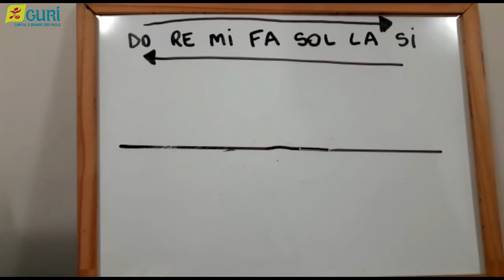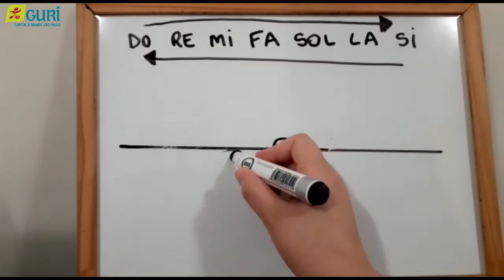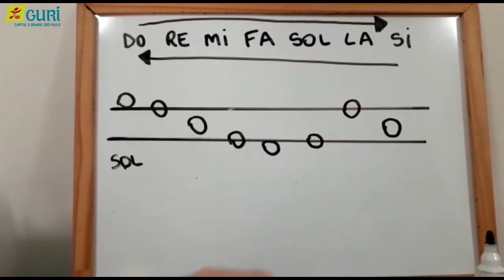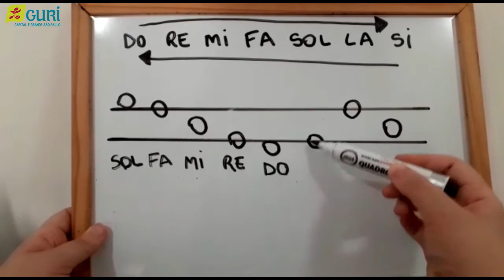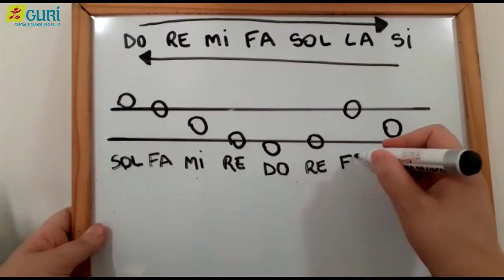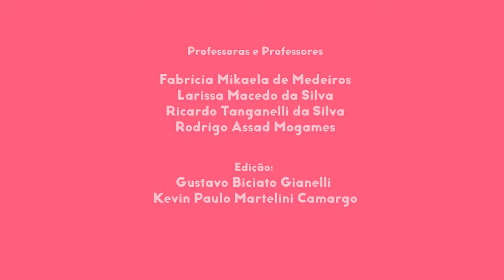Teoria | Sequencial 1 - Aula 8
Na oitava aula de Teoria do Sequencial 1, nossas professoras e professores abordam o tema Leitura Musical: do monograma ao pentagrama. Vamos lá?